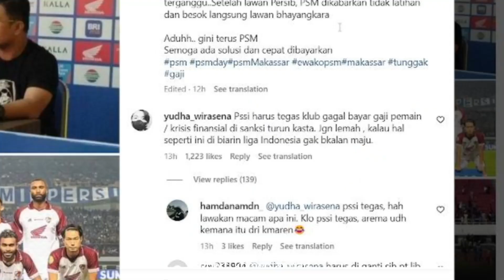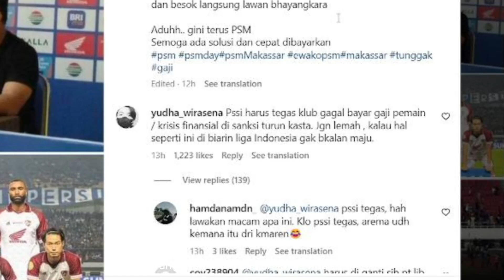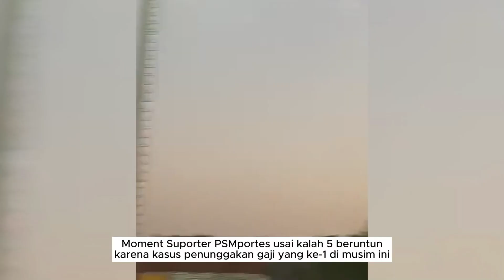DESAIN STADION BARU BOSOWA BOCOR - TAPI GAJI STAFF PSM ADA YANG MENUNGGAK 5 BULAN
bencana kembali melanda PSM yang dikabarkan sedang mempersiapkan stadion baru kini dikabarkan sedang menunggak gaji beberapa stafnya selama 5 bulan, bagaimana menurut kamu?